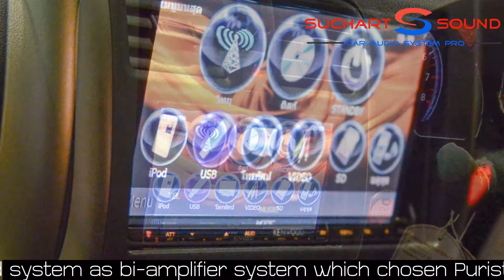Hi-end beginner in Nissan Almera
This Nissan Almera is one of the customer that trusted in the great relationship of Suchart Sound and give the hands to let Suchart Sound provide hi-end system in beginner step, and Suchart has already provide the sound system